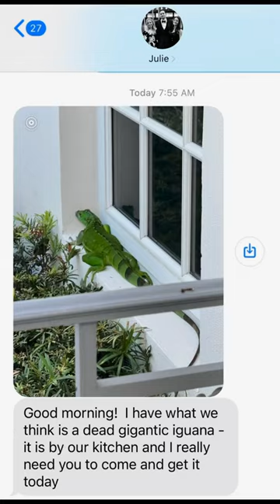Emergency Iguana Removal in Miami Beach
The iguana infestation in Miami Beach is a well-known problem. We receive calls about iguanas invading various places, from boats and closets to toilets, swimming pools, and more. As an invasive species in our region, it's crucial to control the population for our ecosystem and native species. Our professional team is equipped to handle any Iguana removal job at your home or business.